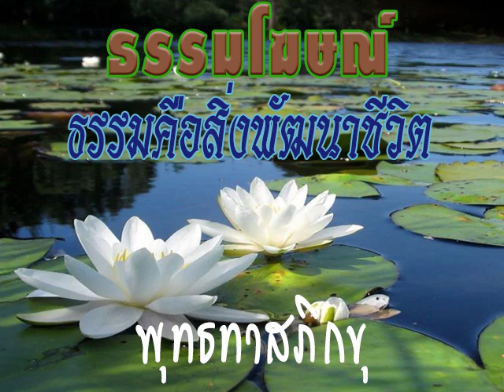2530 02 14 กระแสแห่งชีวิตเป็นสิ่งที่ต้องรู้จัก